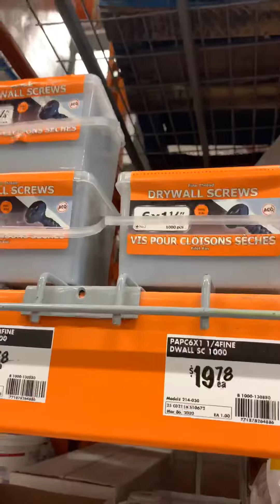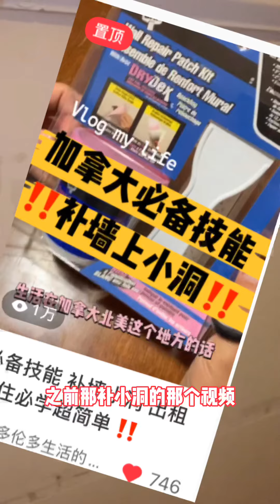必需技能 补墙上的大洞 | 加拿大生活 | 多伦多生活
一口气把你所需要的家庭工具一次性都买全吧！！